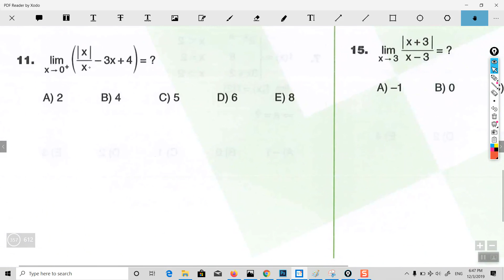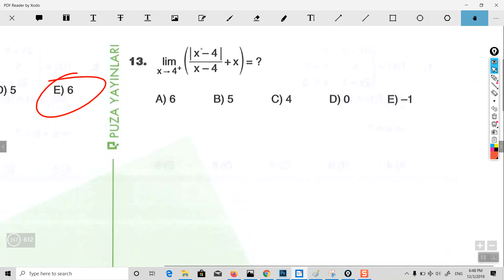155 - امتحان اليوس - منهاج البوزا جبر - الصفحة 354 - 355 الكتاب الأخضر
155 - امتحان اليوس - منهاج البوزا جبر - الصفحة 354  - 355   الكتاب الأخضر